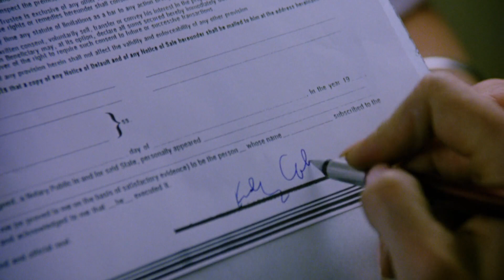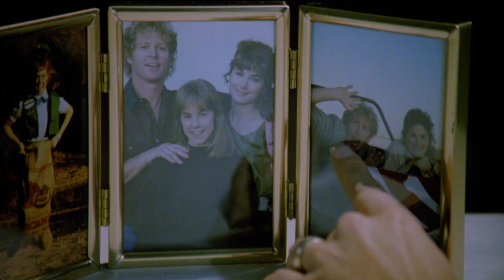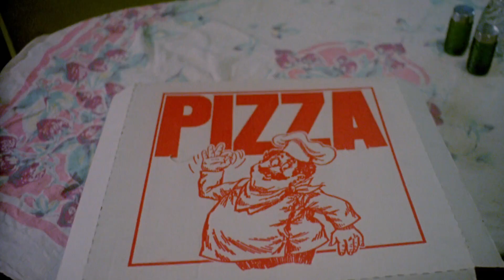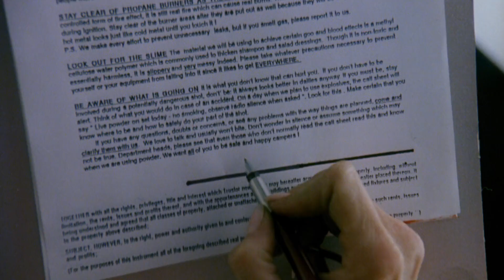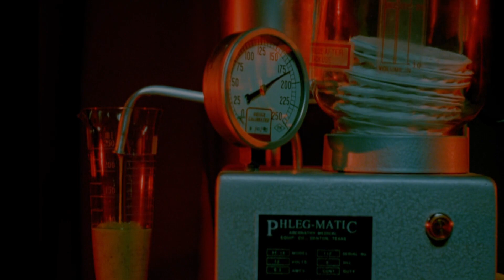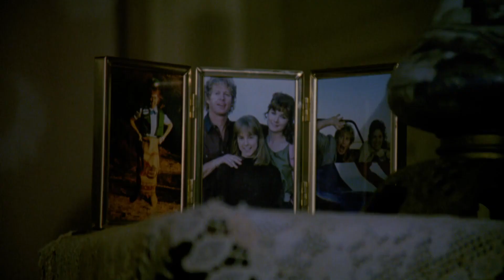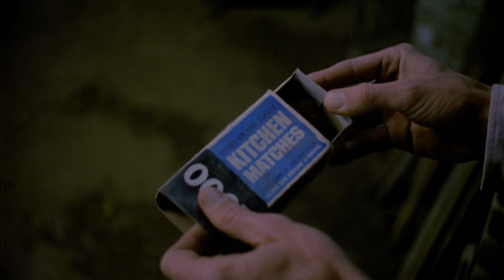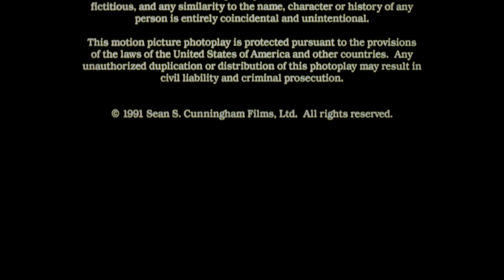House IV (1992) บ้านอาถรรพ์ 4